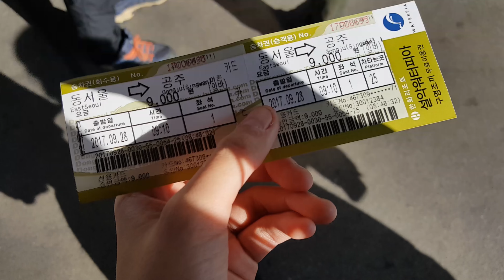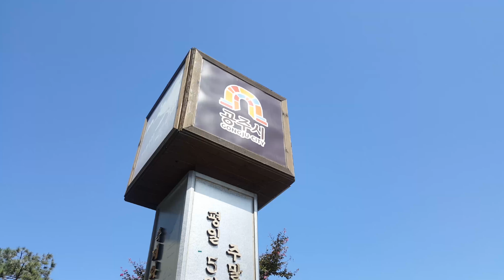백제문화체 GONGJU BAEKJE FESTIVAL 2017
History & Beautiful early autumn

📍GONGJU, CHUNGNAM-DO,KOREA
📷 SAMSUNG NOTE5
🎶 볼빨간사춘기- 썸